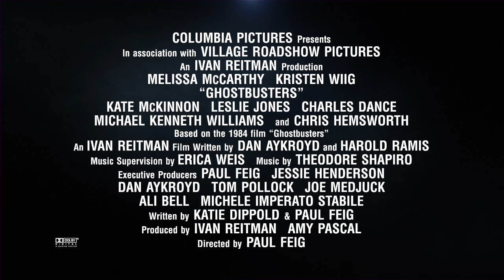GHOSTBUSTERS - "Slime" Vignette [HD] - In Singapore Theatres 14 July 2016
"That stuff went everywhere...very hard to wash off."

The cast talks about the Ghosbusters slime in this new featurette.